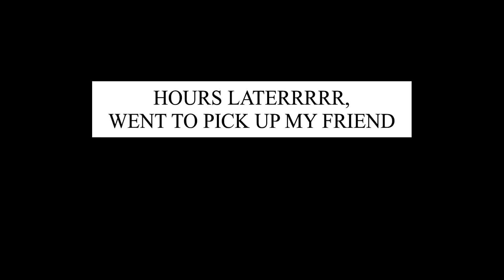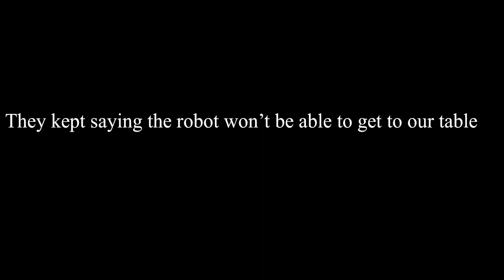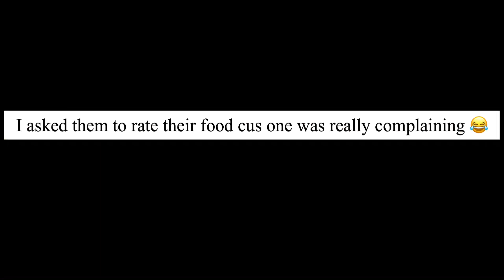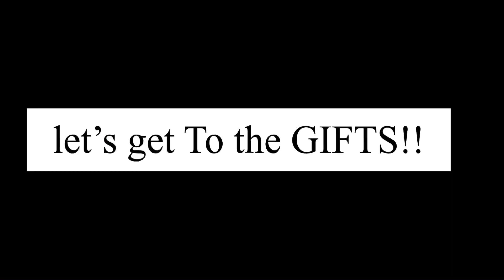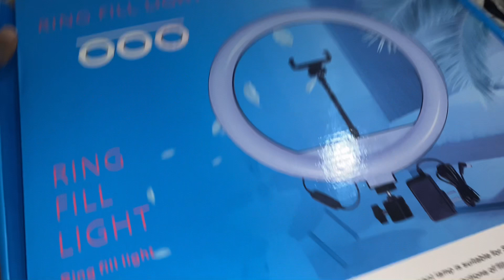VLOG #1 |My 25th birthday Vlog| I Got The GIFT of my DREAMS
Turning 25 is mentally exhausting, but I had the best time celebrating my birthday with my little genuine circle. And ooh I got an unexpected gift that I truly needed🥰🙏

Music from tune tank
heat waves by cloudsystem

Heat Waves

in vogue by black bear

In Vogue

coffeehouse by 99instrumentals

Coffeehouse

Get up by vensadams

Get Up